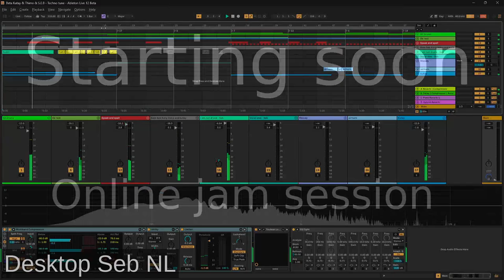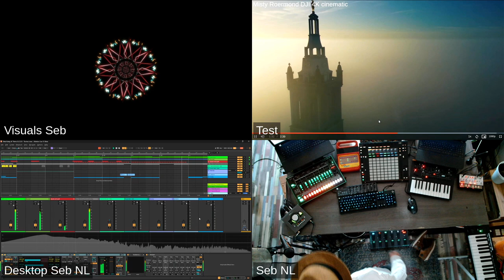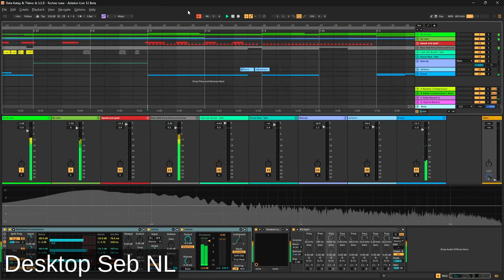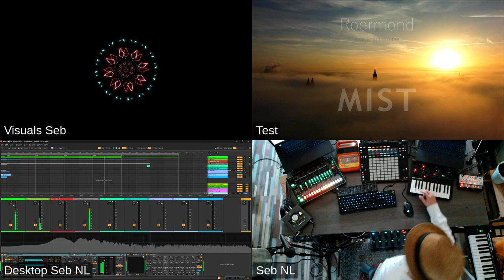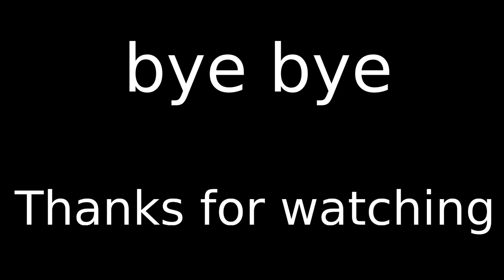[SebNL] Kutay,Thimo,S.E.B - Techno tune [Not done , no name yet] + Visual test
I was testing some obs/vdoninja stuff and my second hdmi capture card with second laptop while playing our tune that was started with a online jam session. Drone footage is made by Bart Smeets in my hometown.
Kutay - Machines
Thimo - Cello , accordion ,Guitar
Seb - Production etc